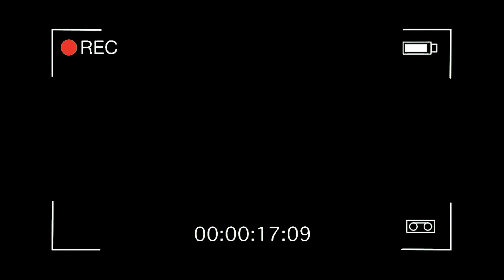Godx | Highlights #8 |Estas cosas me pasan cuando juego los torneos de solo... | Fortnite Chapter 2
que onda amigos, perdonen la inactividad pero es que ahora no tengo pc cuando tenga la nueva vuelvo con todo,si tambien me cambie el nombre hace mucho que me lo queria cambiar y encontre este que esta de rutix asi que eso nomas, espero que les gusten dejen su like compartan y suscribanse :)

Sens: 800 dpi | eje X 10,0 | eje Y 10,0 | apuntar 25,2 | mira 25,2

Fortnite montage
Fortnite 2
Fortnite Pantalla dividida ps4
Fortnite directo
Fortnite es
Fortnite mejores jugadas
Fortnite gameplay
Fortnite HD
Fortnite merry christmas
fortnite mejores momentos
Fortnite kills
Fortnite mejores skins
Fortnite mejores jugadores
Fortntie mejores jugadas temporada 11
Fortnite mejores jugadas capitulo 2
Fortnite mejor jugador 60 de ping
Fortnite mejor jugador 60 fps
Fortnite mejor jugador 60hz
fortnite torneos
fortnite torneos de solo
fortnite solo
fortnite solo cash cup
fortnite cash cup
top 1 cash cup
mejor jugador de fortnite
editor mas rapido de fortnite
benjyfishy
clix
mongraal
bugha
k1ng
king
box fights
boxfights
wagers
best player fortnite
best editor for Fortnite